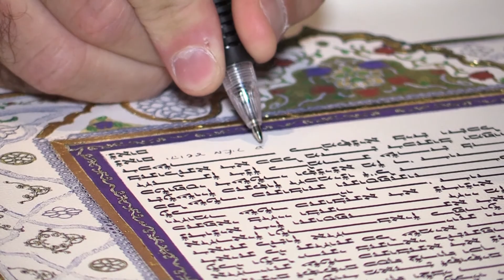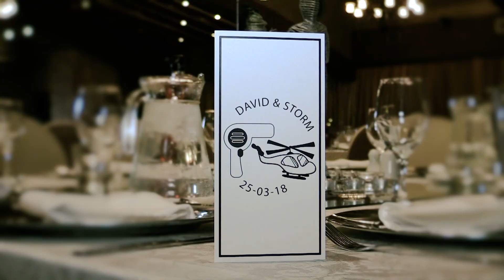Storm & David's Wedding Highlights 25th March 2018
Professional Production at Incredibly Affordable Rates
For all your Video Production requirements

With 25 years of production experience FP shoot, and edit all types of films and videos. From conception to completion,  corporate videos , YouTube videos for companies, documentations to weddings and events.

We do all styles of Professional Video Editing, from company to personal presentations.

Services include:

- Corporate and Marketing Videos
- Videography and Shooting
- Photography
- Drone Videography and Editing
- All types of corporate Event coverage and Editing
- Filming and Editing Testimonials
- Wedding Films
- Chroma Key Studio

Digital Transfer Services:

- All Old Video Tape Formats to DVD and USB conversion
- Old 8mm cine to USB conversion to USB
- LP to Cine Conversion to USB/ CD
- 16mm Cine Transfer to USB
- Audio Tape and Cassette Transfer to USB
- Beta Cam Sp Transfer to USB
- Betamax video tape transfer
- 35mm Slide Transfers to digital